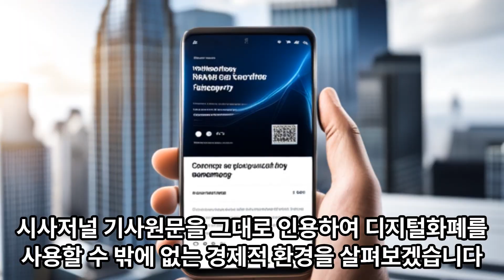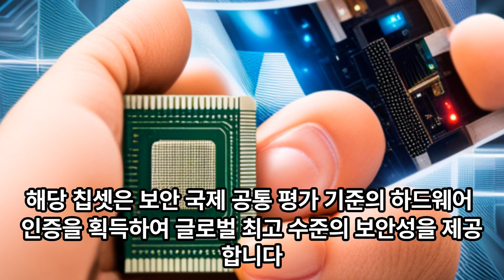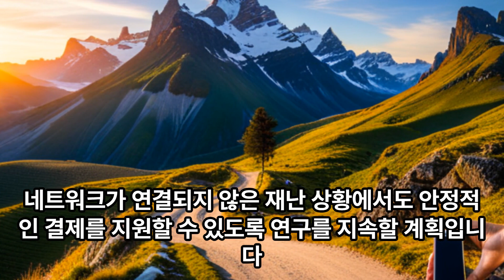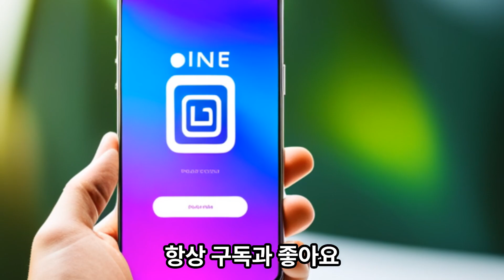ONE 경제TV 대박뉴스 한국은행 중앙은행 최초로 오프라인 CBDC 기술 개발삼성전자 업무협약으로 한국 선도 기대 / * 광고 끝까지 봐주시면 감사하겠습니다.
* 동영상 게시일 : 2023년 5월 17일 수요일 오후 14 :00
* 광고 끝까지 봐주시면 감사하겠습니다.
* 후원계좌 : 케이뱅크 김일석 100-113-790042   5월 후원하신분 : 김병*
                       kislife # 11626692
* 멤버쉽 특별회원 : 매월 20만원 5월 : 김명*
   (5개월 수원공부방 참석무료, 수익화공유, 전화상담무료, 원마케팅 컨설팅 지원)

* 5월 20일 토요일 오후2시~4시 수원공부방 (20명 정원제/1인당 2만원)
    - 강의제목 : 시스템 변화대응 / 원에코시스템 방향과 비전
    - 강의자 : 김일석 / 연락처 : 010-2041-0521(입금후 문자접수)
    - 장소 : 수원시 팔달구 효원로 265번길18 성보빌딩 2층 수원쉼터
                  (수원시청역 7번출구)
                  홈플러스 유료주차, 수원시청 유료주차

* 투자 조언을 하지않으며, 정보공유 차원으로만 영상을 공유합니다.

* 비즈니스 제휴 접수
    유튜브 조회 : 김일석 지점장
    밴드 : ONEECOSYSTEM